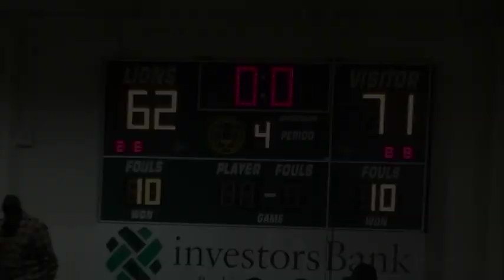Roselle Catholic vs St Peters HS